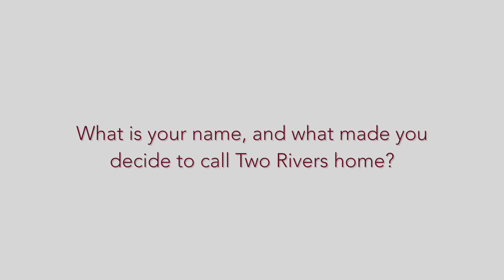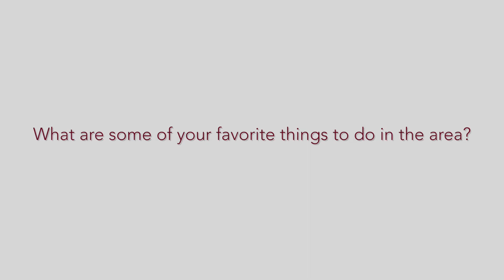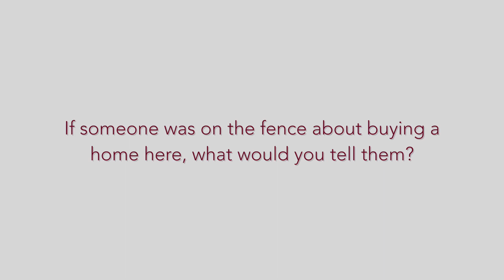NVHomes at Two Rivers - Testimonial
Luxurious detached single-family homes with generous included features just steps to Two Rivers' clubhouse for curated events, social clubs, and more.